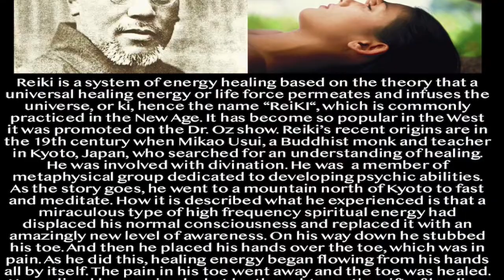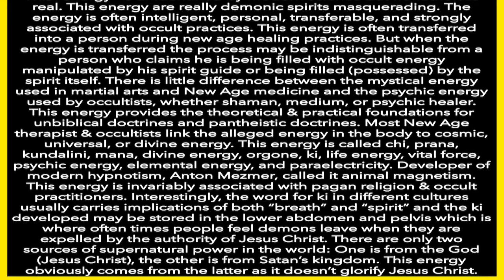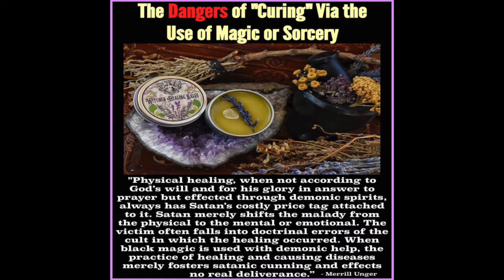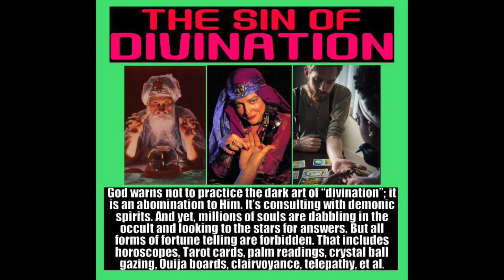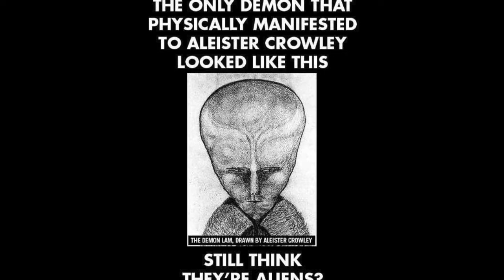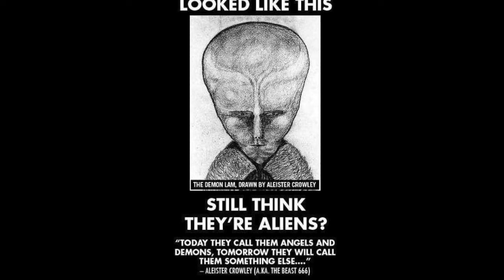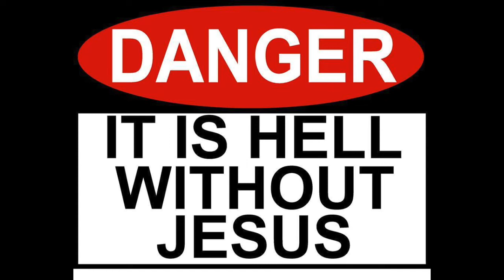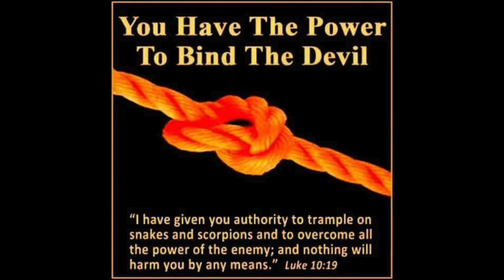Reiki (Energy Healing) is Absolutely Demonic - Interview With A Former Reiki Practitioner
This old interview of a former Reiki practitioner was done by Chris White.

With my experience dealing with demonized individuals I will say it is almost certain a person is getting demonized getting involved with Reiki.